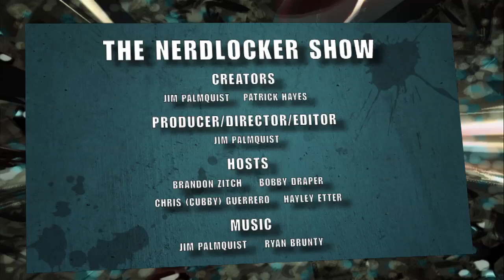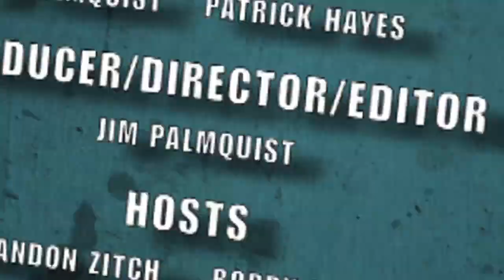Nerdlocker - Batman, Savage Wolverine, Star Wars & More Comic Book Reviews!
Batman #16,
Batgirl #16,
Frankenstein, Agent of S.H.A.D.E., #16
Threshold #1,
Alpha Big Time #0.1,
Savage Wolverine #1,
The Black Beetle #1,
Star Wars #1,
Mars Attacks The Real Ghostbusters One-Shot,
Creator Owned Heroes #8,
Archer & Armstrong #6.

Please let us know what books you are reading and if there are any you'd like us to review! For more info on comics, video games, movies and anything else nerd, check out Nerdlocker.com, a place for your inner nerd.